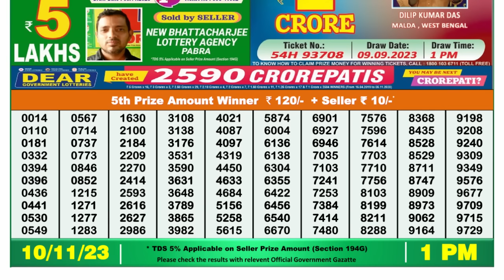🔴 Lottery Sambad Live 01:00pm 10/11/23 Morning Nagaland State Dear Lottery Result Pdf Download